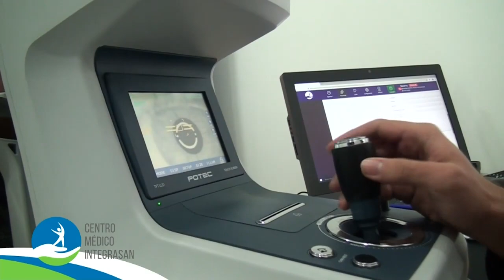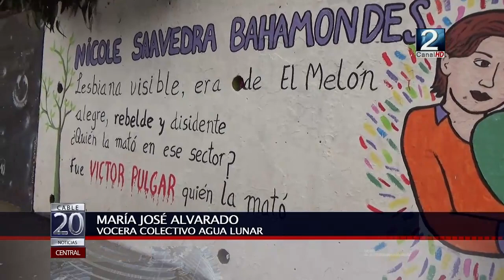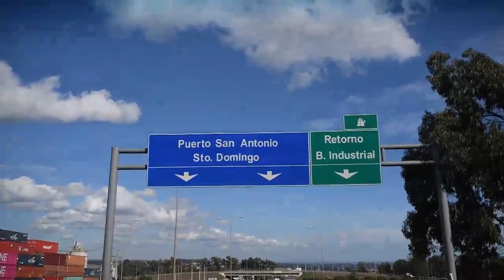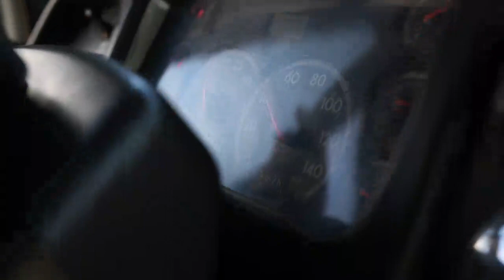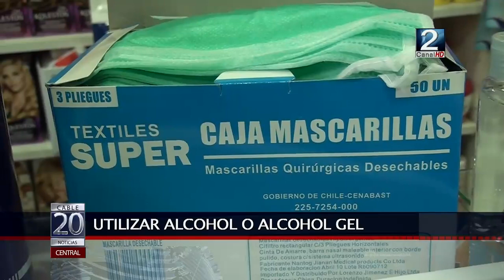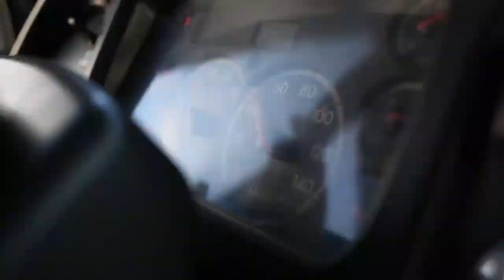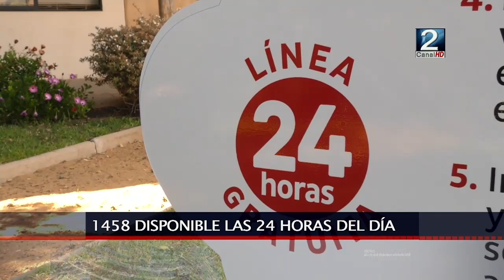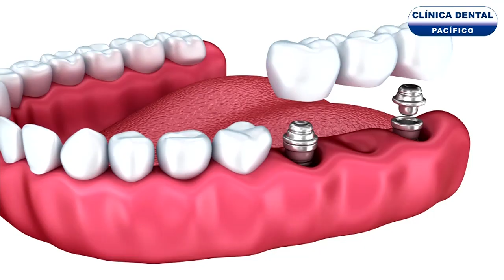NOTICIAS 20H 09 MARZO 2020 2